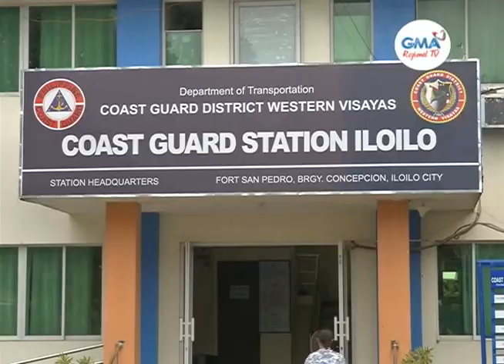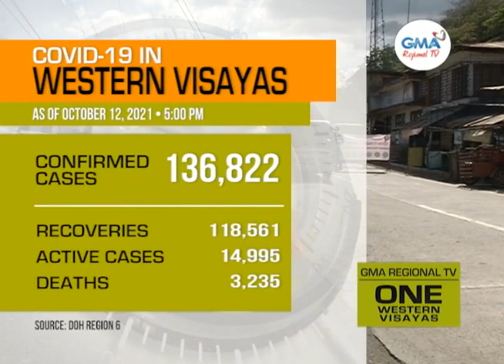One Western Visayas: October 13, 2021